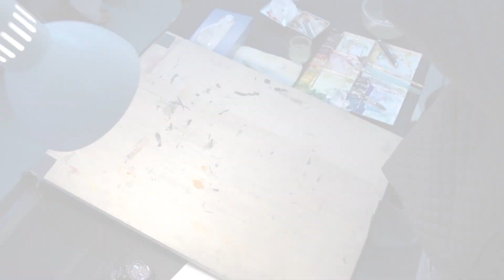FINAL FANTASY 30th Anniversary A Legacy of Art: Toshiyuki Itahana Live Drawing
One more day remains for the FF30th Gallery Charity auction! to secure your favorite art piece from the gallery. All proceeds will be donated to GlobalGiving to aid those affected by Hurricanes Harvey and Maria.